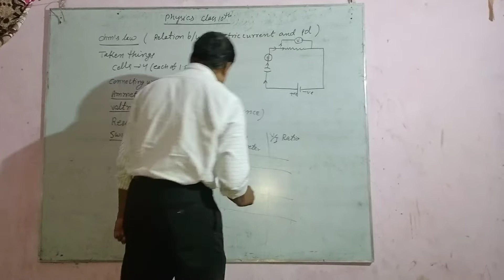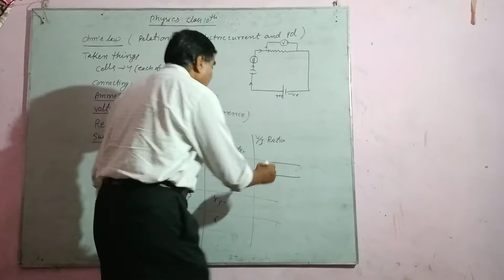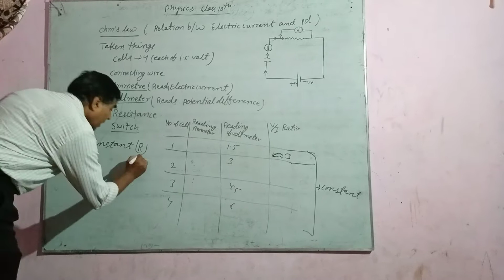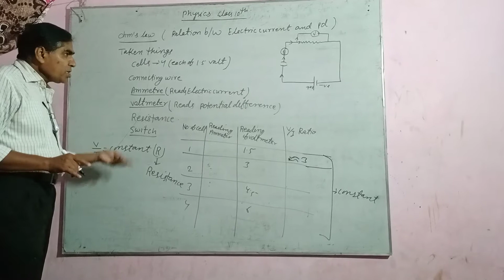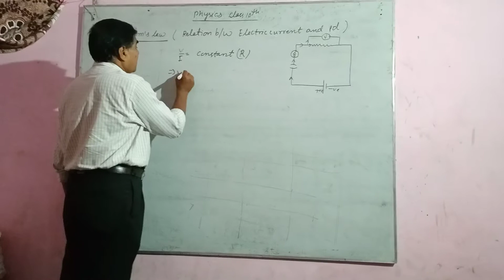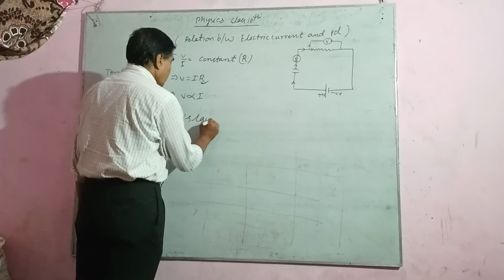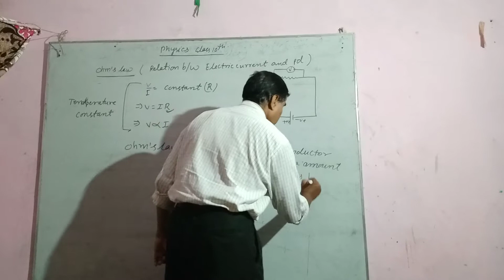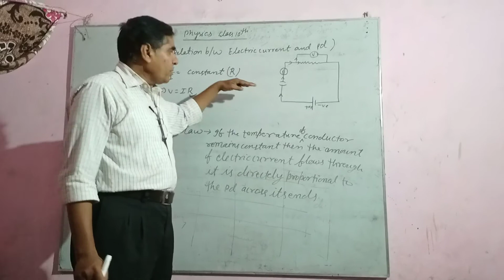Electricity (Ohm's law part 2)class xth